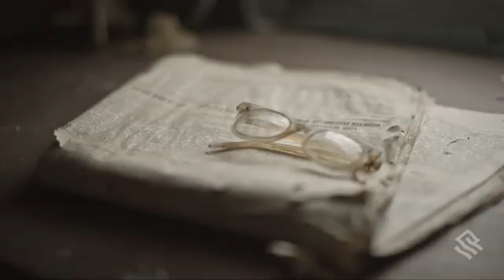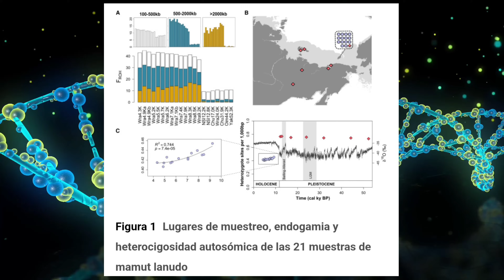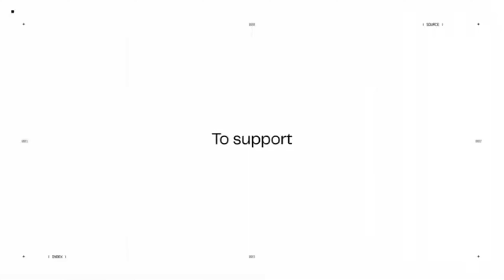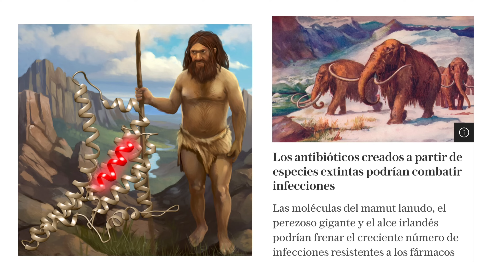🦣 Los MAMUTS de la Isla de Wrangel Últimos Mamuts 🦣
¿Qué pasó con los últimos mamuts?

Te gustaría realizar un aporte?
Al lado del botón de Me Gusta encontrarás la opción Súper Gracias, que tiene un ❤️
Muchas gracias!!! ⚘️

𝑯𝒐𝒍𝒂! 𝑴𝒊 𝒏𝒐𝒎𝒃𝒓𝒆 𝒆𝒔   🎀  𝒞𝓁𝒶𝓊𝒹𝒾𝒶  🎀   𝒚 𝒒𝒖𝒊𝒆𝒓𝒐 𝒅𝒂𝒓𝒕𝒆 𝒍𝒂 𝒃𝒊𝒆𝒏𝒗𝒆𝒏𝒊𝒅𝒂 𝒂𝒍 𝒄𝒂𝒏𝒂𝒍. 𝑪𝒐𝒏 𝒕𝒖 𝒂𝒑𝒐𝒚𝒐, 𝒎𝒆 𝒔𝒊𝒆𝒏𝒕𝒐 𝒎𝒐𝒕𝒊𝒗𝒂𝒅𝒂 𝒂 𝒎𝒆𝒋𝒐𝒓𝒂𝒓 𝒚 𝒂𝒔í 𝒕𝒓𝒂𝒆𝒓𝒕𝒆 𝒄𝒐𝒏𝒕𝒆𝒏𝒊𝒅𝒐 𝒅𝒆 𝒎𝒂𝒚𝒐𝒓 𝒄𝒂𝒍𝒊𝒅𝒂𝒅 𝒚 𝒑𝒐𝒄𝒐 𝒕𝒓𝒂𝒕𝒂𝒅𝒐 𝒑𝒐𝒓 𝒐𝒕𝒓𝒐𝒔 𝒚𝒐𝒖𝒕𝒖𝒃𝒆𝒓𝒔... 🅶🆁🅰🅲🅸🅰 🆂   𝒑𝒐𝒓 estar aquí!